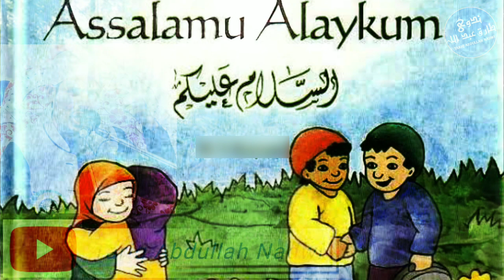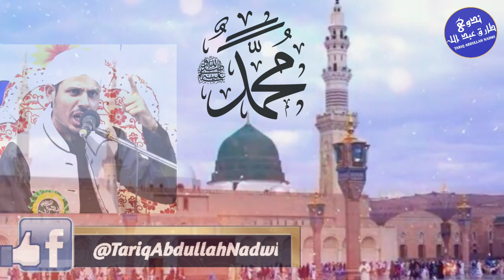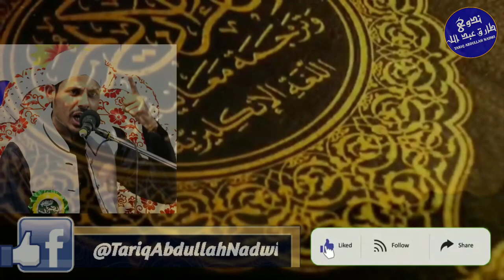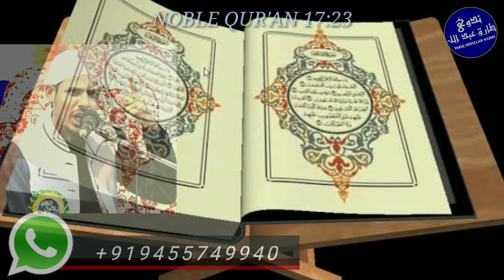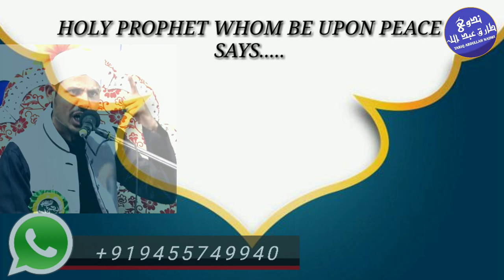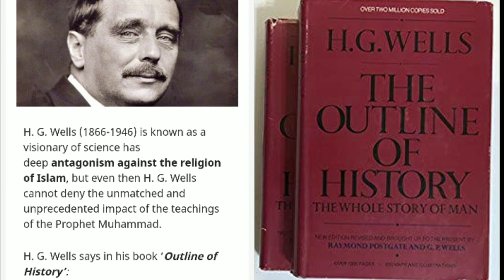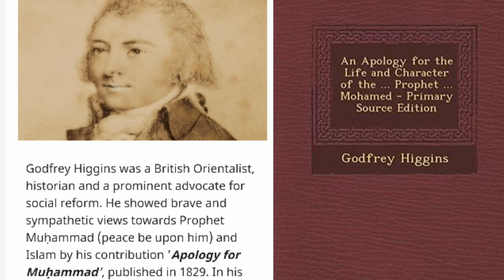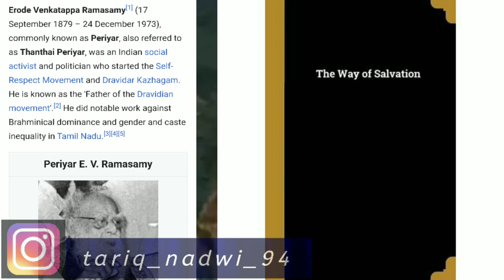ISLAM AND PEACE || ISLAM IS THE PIONEER OF HUMANITY || इस्लाम और शान्ति || ISLAM AND EQUALITY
ISLAM is the Pioneer of Humanity.
The word 'ISLAM' is an Arabic word.
Fair justice of Muslims along with all people.
Superiority in ISLAM.
The concept of Jihad.
Literal meaning of Jihad.
Prophet Muhammad's Last Sermon in Arafat.
Khutb-e-Hajjatul Wida.
The holy Qur'an and Hadith literature reveals the fact that Islam supports universal peace and affluence.
QUOTES OF NON-MUSLIM SCHOLARS ABOUT ISLAM.
Failure to bring forth and focus on the core concepts of Islam has led to misunderstanding and misuse of this religion.
News articles play a large part in perpetuating the fear and lack of understanding about Islam.
So now the conversation should be open to all, break down barriers between Muslims and non-Muslims. Islam fosters peace and harmony.
Everyone should be support the Islam towards achieving global peace.

With this Video Speaker refuted those, who demonstrate Islam as religion of "Terrorism" and Prophet Muhammad (peace be upon him) as founder of religion of tyranny and arrogance.